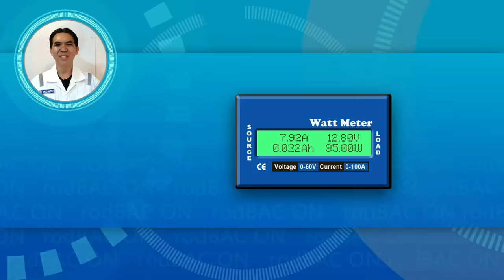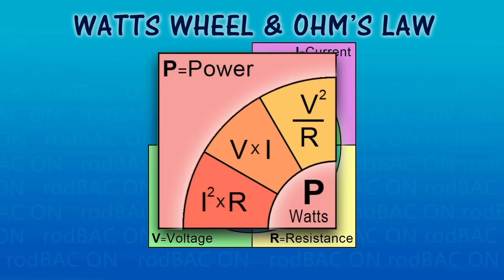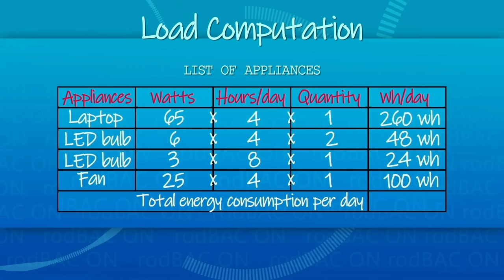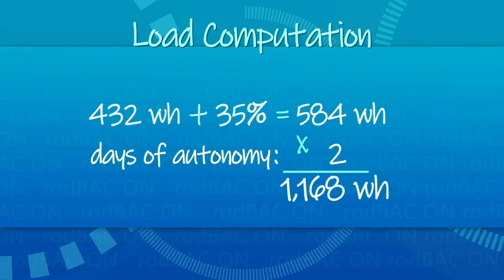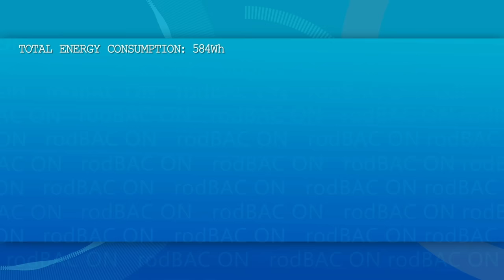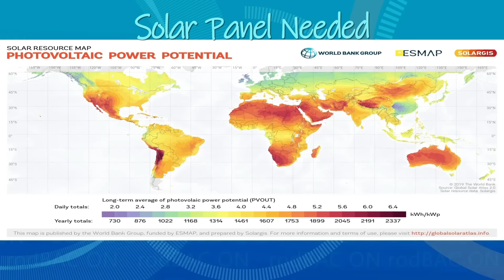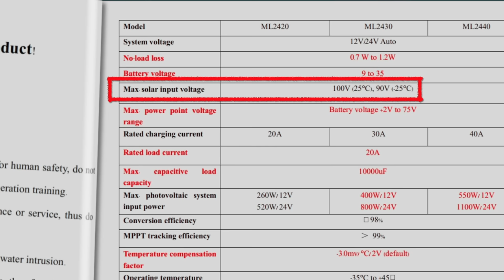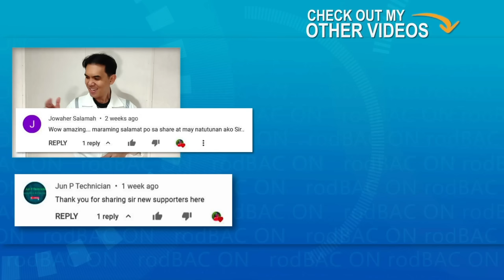Step by Step BASIC CALCULATION Para sa Gustong mag DIY ng Solar - Beginner's Basic Guide in Tagalog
Title: Step by Step BASIC CALCULATION Para sa Gustong mag DIY ng Solar - Beginner's Basic Guide in Tagalog

00:00 Introduction to solar Power
03:04 Major Components of Solar Setup
06:05 How to read wattage of an appliances
10:22 How to compute total daily energy consumption
16:42 Days of Autonomy
18:22 Battery D.O.D. (Depth of Discharge)
20:00 Battery Bank Computation
24:19 Solar Panel Array Computation
30:06 PWM Solar Charge Controller sizing
33:09 MPPT Solar Charge Controller sizing
36:04 Inverter Sizing
38:07 Circuit Breaker Calculation

    Major Components of solar set-up
    What is Pmax, Voc, Vmp, Isc and Imp?
Chapter 2: Appliance wattage
    How to compute wattage using a Formula
    Watts Wheel and Ohm's Law
Chapter 3: Energy Consumption
    System Loss discussion
    Days of Autonomy
Chapter 4: Battery Bank needed
           What is Battery DOD
    How many batteries needed
Chapter 5: Solar Panel needed
       What is Peak Sun Hour?
Chapter 6: Solar Charge Controller
    PWM
    MPPT
Chapter 7: Inverter Sizing
Chapter 8: Circuit Breaker Sizing